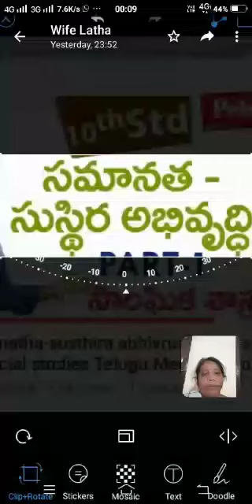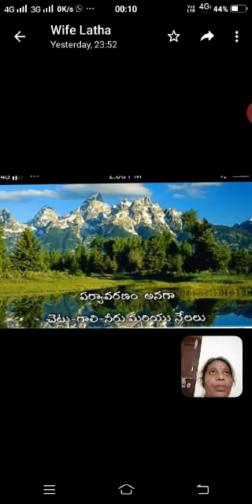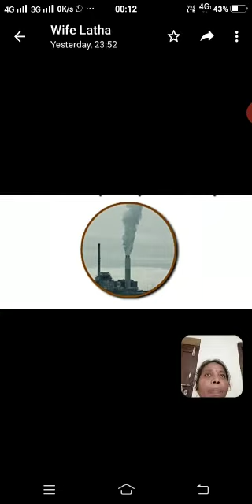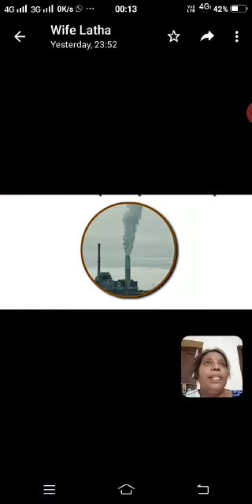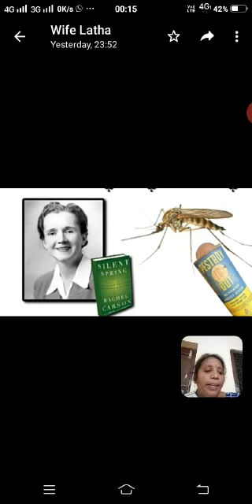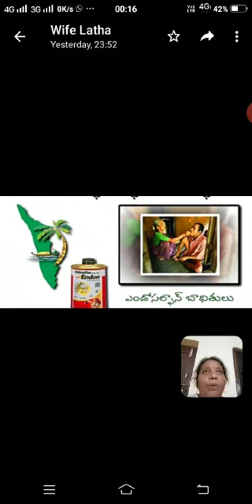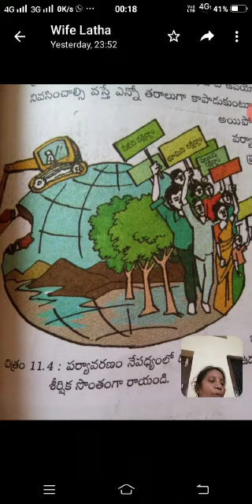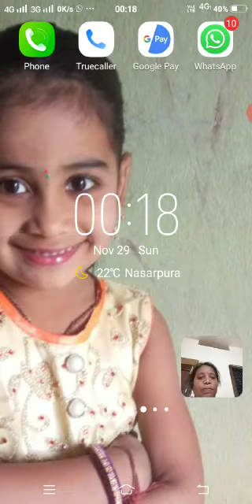సమానత సుస్థిర అభివృద్ది